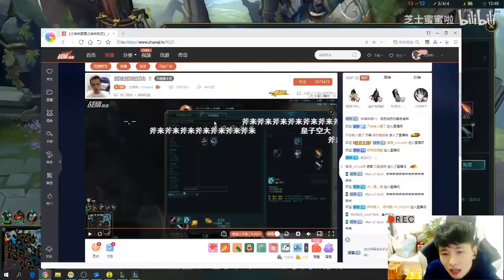CoronaDraven.exe •HIGH ELO• [Best Moments] - Best Draven World - Vincent´s Draven